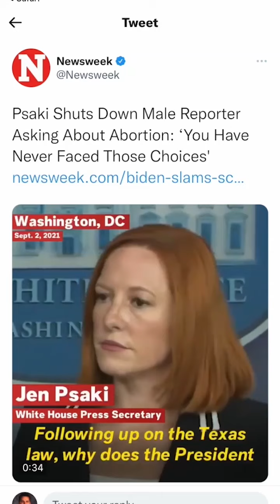YES men should speak up about abortion